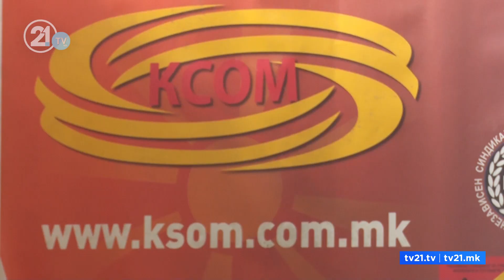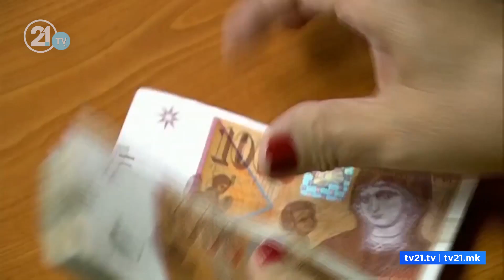„За нив 24 илјади денари, за вработените илјада“ – КНС смета дека не е нормално покачувањето